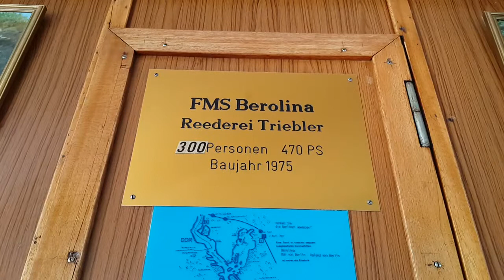Havel, Berlin, Germany